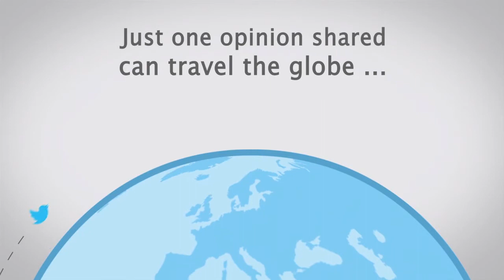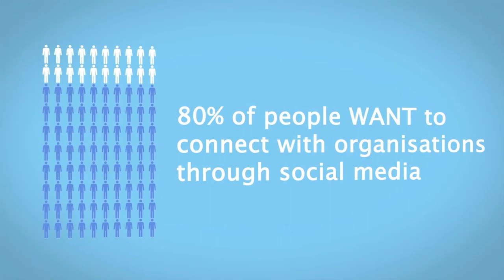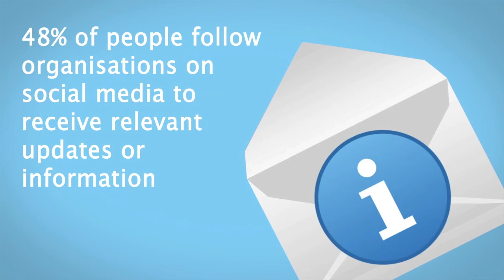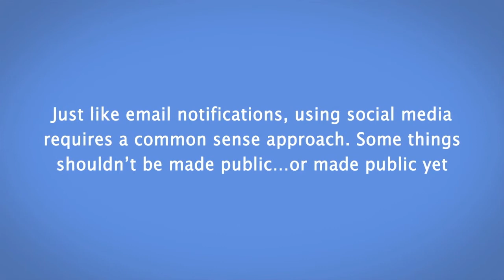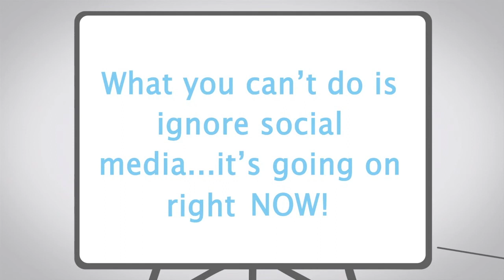Why should organisations use social media?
This video asks members of the public why they think organisations should use social media to contact them.